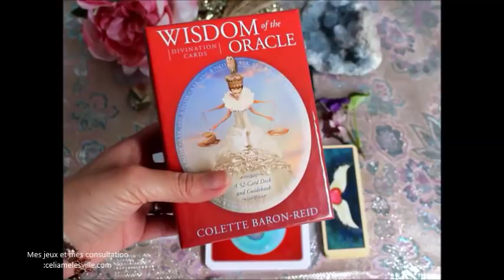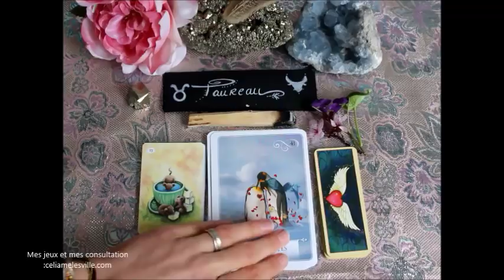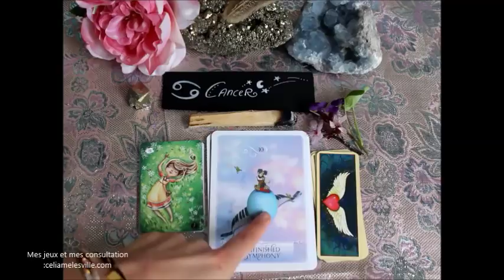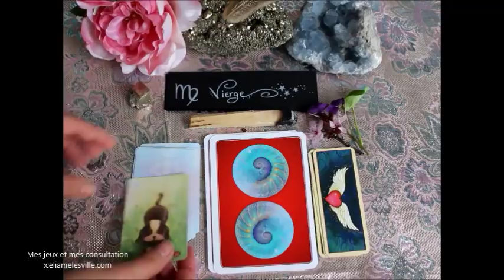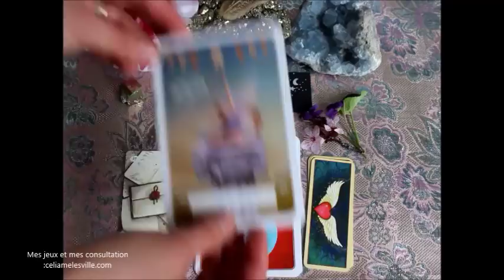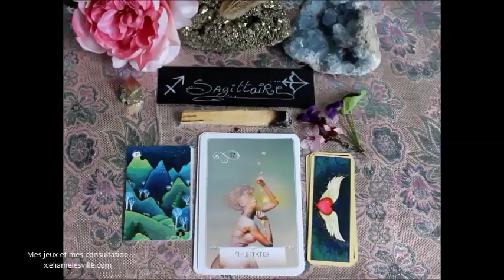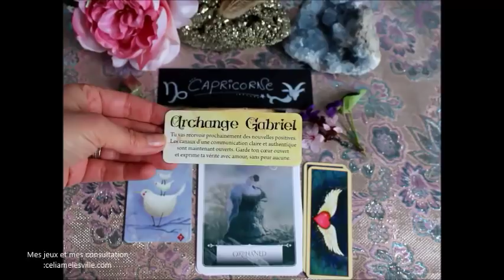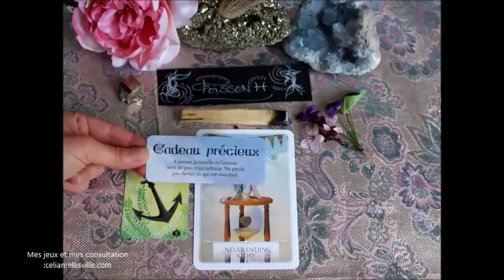Horoscope tirage conseil du 12 au 18 Mars